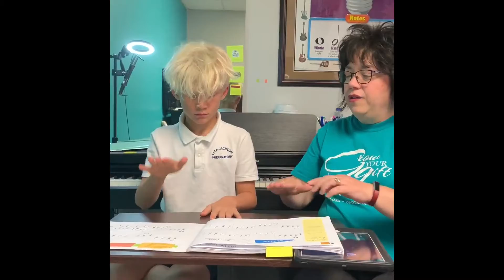November 9, 2021